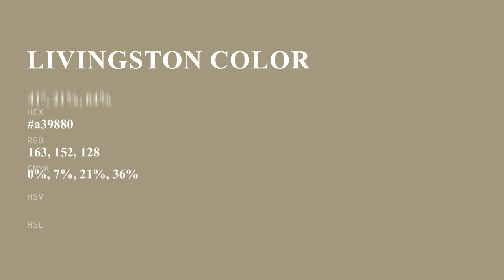Livingston color a39880 hex color - Yellow color - Cool color a39880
What color is Livingston ? a39880 hex color - Yellow color - Cool color a39880

Hex a39880 Color Code is also known as Livingston color.